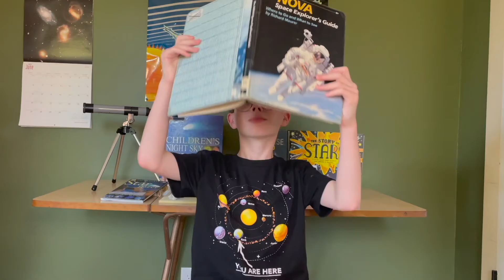Cool Constellations Ep.4: Cygnus!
Join me for the 3rd ad final episode on the constellations of the summer triangle! Today we will cover Cygnus the swan constellation, so let's get into some facts, stories, and fun!